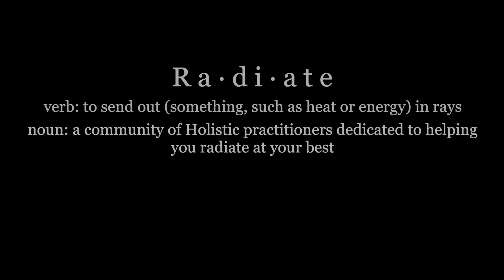Radiate Insight with Frans Steine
Frans Stiene has been a major influence on global research into the system of Reiki since the early 2000s. His practical
understanding of the Japanese influences on the system have allowed students around the world to connect deeply with
this practise.

Frans is a co-founder of the International House of Reiki and Shibumi International Reiki Association with Bronwen Logan (Stiene). He has also co-authored with her the critically acclaimed books The Reiki Sourcebook, The Japanese Art of Reiki, A-Z of Reiki Pocketbook, Reiki Techniques Card Deck, and Your Reiki Treatment. His own books include The Inner Heart of Reiki and Reiki Insights.

The Way of Reike, his newest publication, is a must-read for any Reiki practitioner or teacher who wants to bring more
love into their practice, teachings and the world. Learn more about Frans' work and offerings at his website ihreiki.com/

Sounds simple, but it helps others find us and our amazing guests.

You can support this podcast by going and clicking on "Donate to the podcast." You can also catch replays of all our classes by joining Radiate U, our premium Facebook group, by going and scrolling to "Subscriptions."